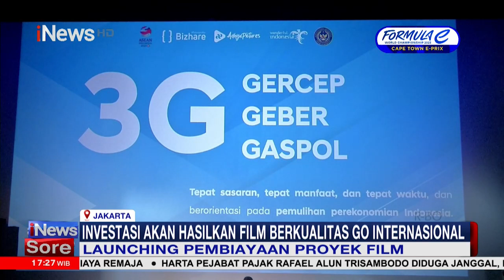Kerja Sama Kemenparekraf dengan Fintech Securities Cowdfungding Indonesia iNewsSore 25/02